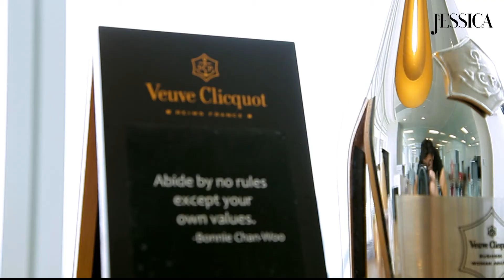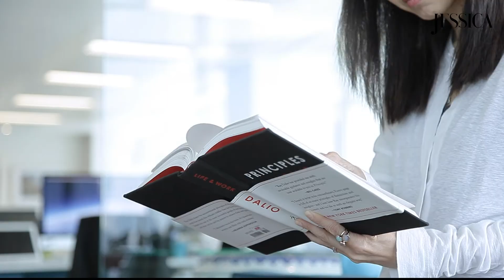Branding是甚麼？與sales & marketing及advertising的分別？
Bonnie Chan Woo 胡陳德姿
冰雪集團ICICLE GROUP董事會主席、行政總裁及執行董事
2018年Veuve Clicquot女性企業家獎得主
概述BRANDING行業